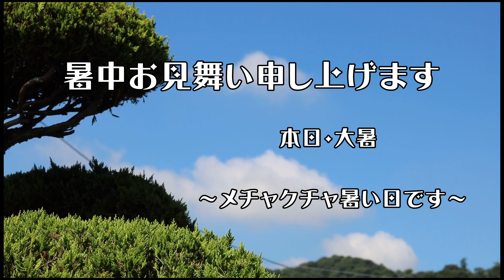クマゼミの大合唱 ・ 今日は大暑、暑い時に暑い鳴き声を・・・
２０１８年７月２３日・撮影　　暑中お見舞い申し上げます。　　近くでクマゼミが朝から大合唱でした。　今年の猛暑も元気に過ごしましょう！！